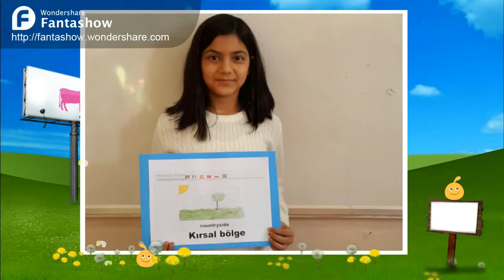Natural enviroment Dictionary in Turkish